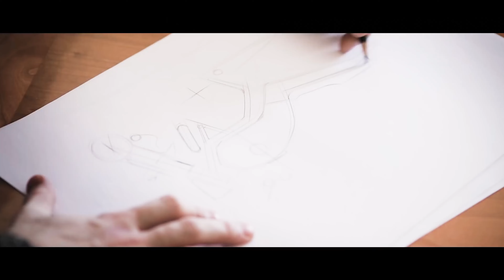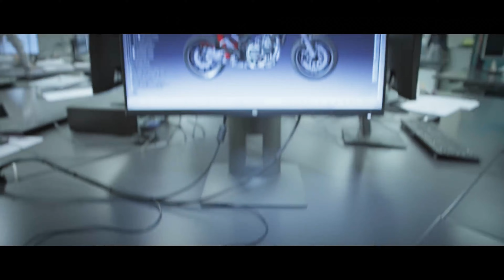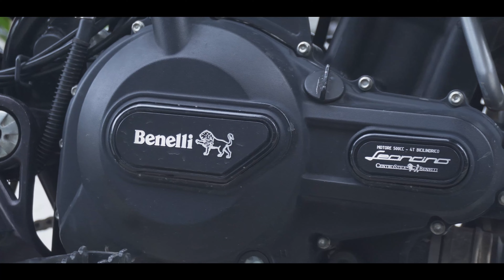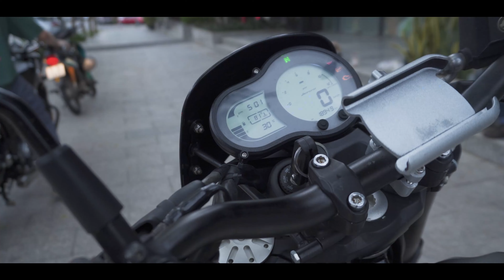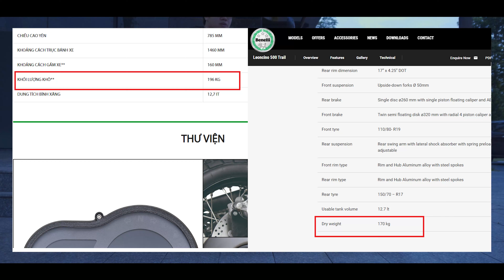Benelli Leoncino 500 Trail - Gốc Ý, gia công Trung Quốc, chất lượng vẫn rất OK - RoontheRide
Benelli là 1 thương hiệu xe hơi bị ghẻ lạnh tại VN vì cộm mác xe Trung Quốc.

Thật ra quy trình sản xuất xe vẫn được các kĩ sư người Ý tham gia khâu tinh chỉnh, thiết kế động cơ, thiết kế khung, nên chất lượng của xe vẫn rất oke đó anh em.

Lý thuyết là vậy, thực tế khi làm video này mình cũng thấy xe rất tốt, ko có điểm gì để chê ở mức giá của xe cả.

Còn anh em nghĩ sao về em Leoncino 500 này 😉
Video tiếp theo sẽ là trải nghiệm lái của chiếc xe này, anh em đón xem nha😁

Hi vọng anh em thích video của mình, nếu thấy hay, anh em có thể mời mình 1 ly cafe ở đây nhen:

à mình có tạo 1 cộng đồng nhỏ, link ở đây, anh em tham gia chơi hén:

Timeline
0:00 Intro
01:03 Thông tin chung về thương hiệu Benelli
02:53 Máy móc, động cơ
03:53 Dàn đầu xe, phuộc, chắn bùn...
05:35 Ghi đông, cùm công tắc, đồng hồ
07:34 Đèn hậu, dè chắn bùn sau
08:26 Chiều cao yên xe, bình xăng
11:24 Dàn chân, độ an toàn
12:32 Đánh giá về vẻ đẹp của Leoncino (ý kiến chủ quan)
15:43 Special Gif
16:10 Tổng kết Benelli Leoncino 500 Trail